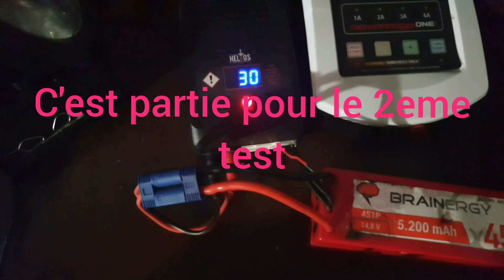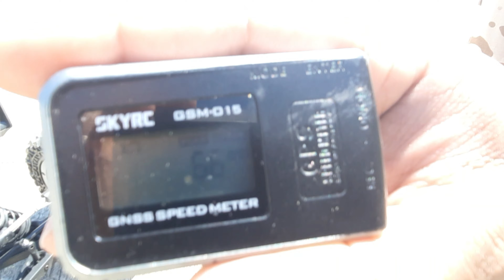losi dbxle Test du mamba xlx2 🤯